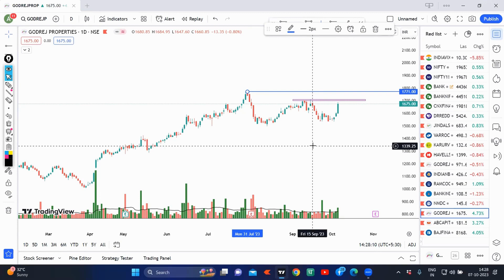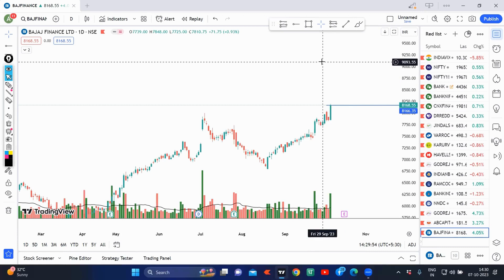Nifty 20000 ? Possible & Not Possible// Best Stock Godrej ,Ab Capital, Bajaj Finance